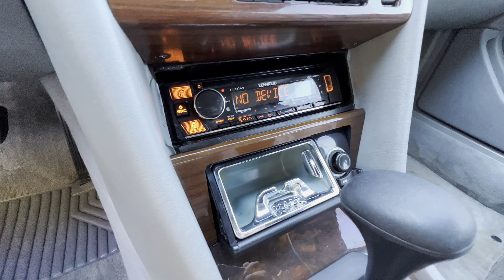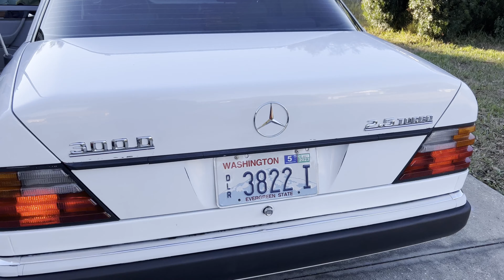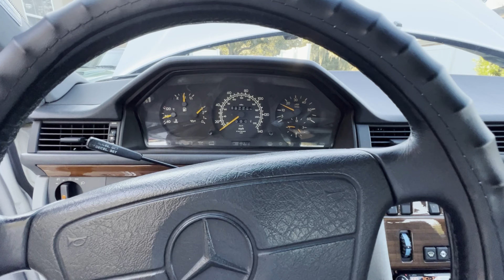1992 Mercedes Benz 300D Turbo Diesel Walk Around and Sound 4K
1992 Mercedes Benz 300 D Turbo Diesel Walk Around and engine sound at idle. Don’t forget to  Like 👍 Comment 👌 Subscribe 🔔 and ring that notification bell not to miss new videos, and checkout our other videos on the page, we bring you lot of sport car test drives and reviews, including other fun car stuff goodies!